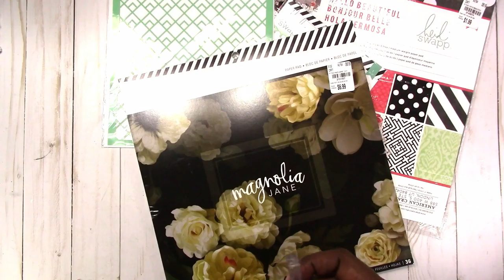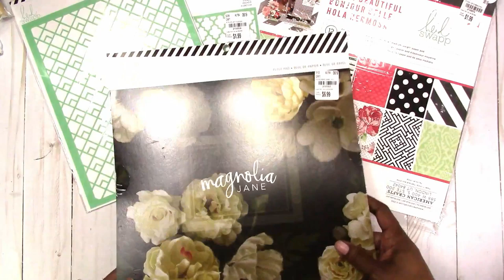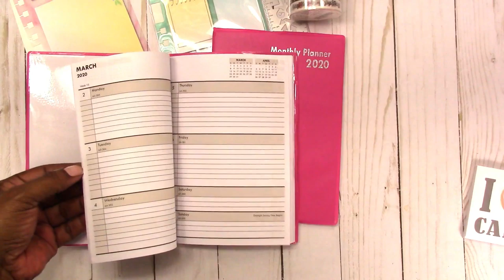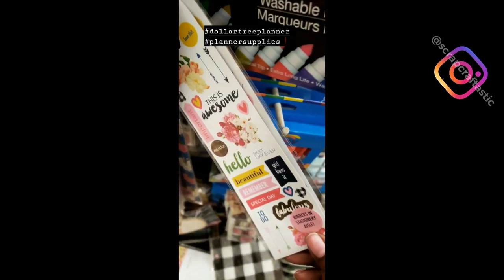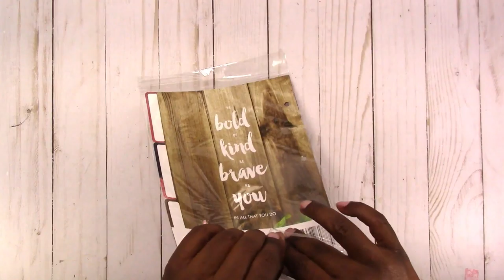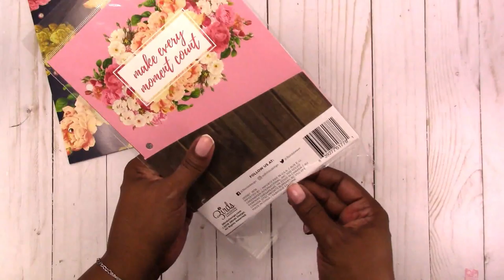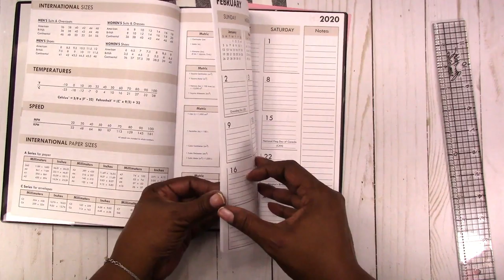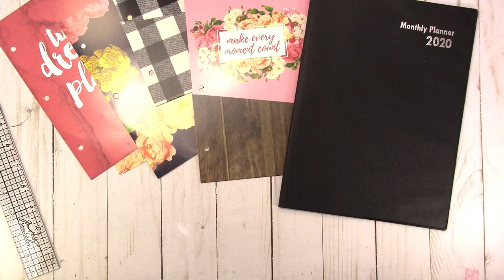Wednesday's Haul TUESDAY MORNING, WAL-MART, and DOLLAR TREE Planner and Craft Supplies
A few budget friendly option for planning and crafting I found at Tuesday Morning, Wal-Mart and Dollar Tree.

Rachelle